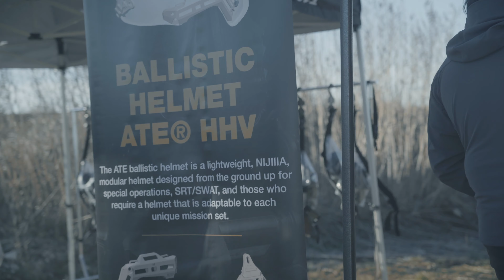Protector Stories - Former Navy SEAL Perry Yee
Perry Yee is a former U.S. Navy SEAL and the founder and CEO of the San Diego non-profit Active Valor. This is his story.

Made for Protectors, By Protectors!

Hard Head Veterans